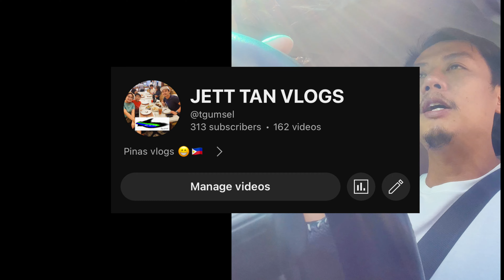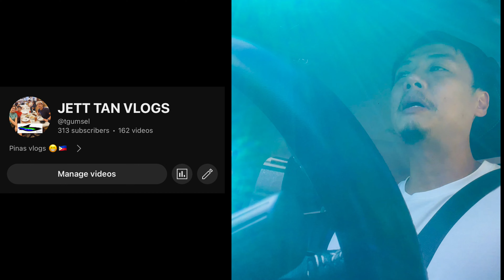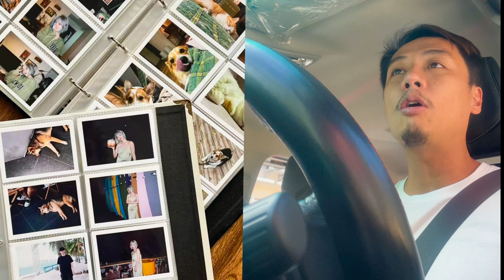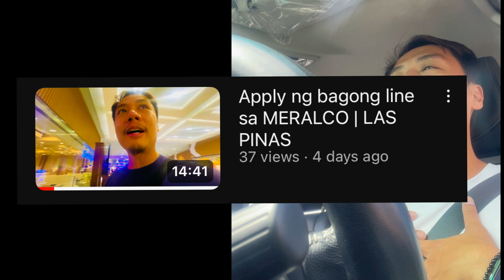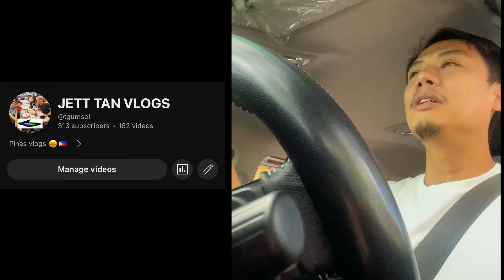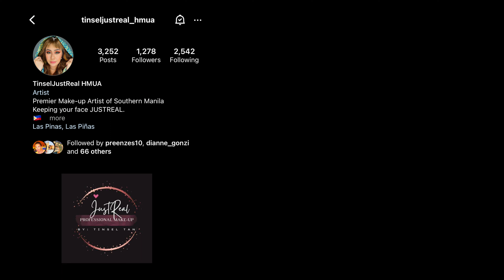Chika vlog #3 | LAS PINAS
Documenting my daily life. Chikahan time and ang topic natin is recap kung bakit ako nag vlog.